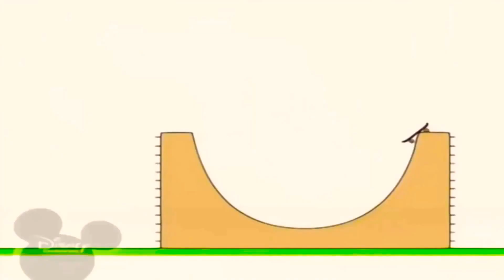24 березня 2021 р.